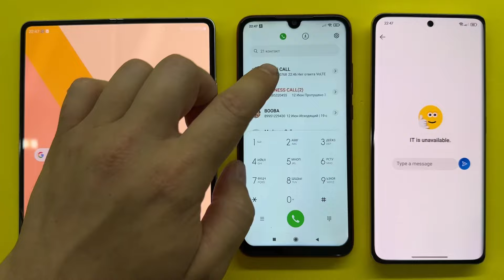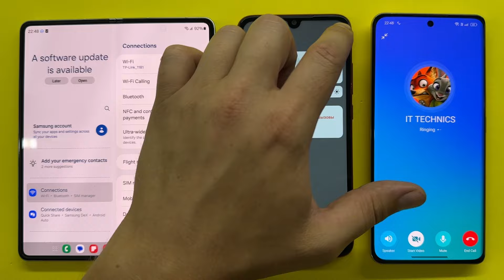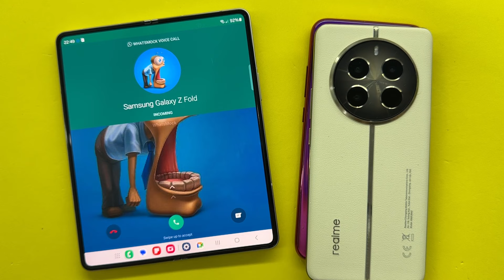Incoming Call Skype vs Telegram XIAOMI not7 + Realmi 12pro + Samsung Z Fold3